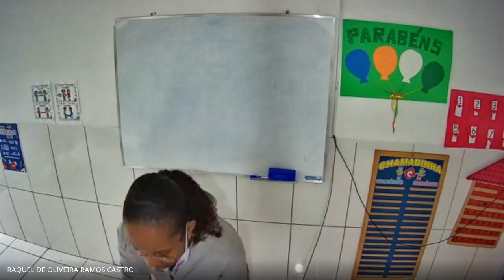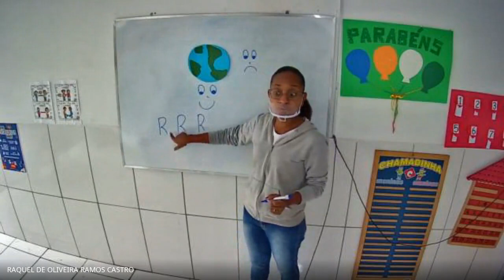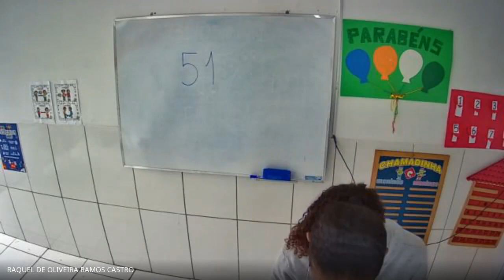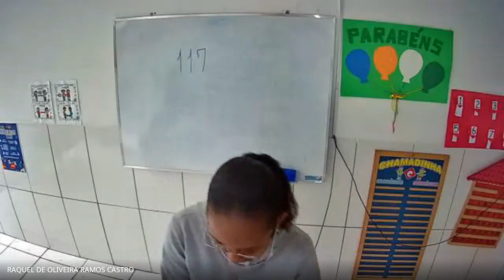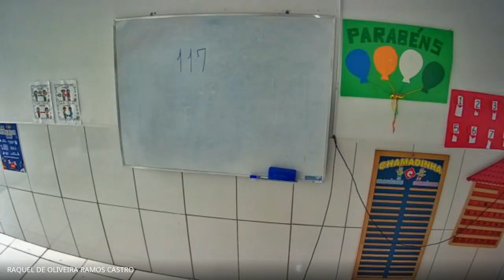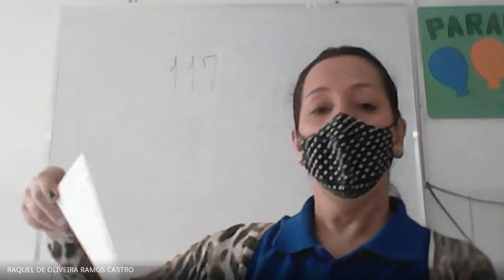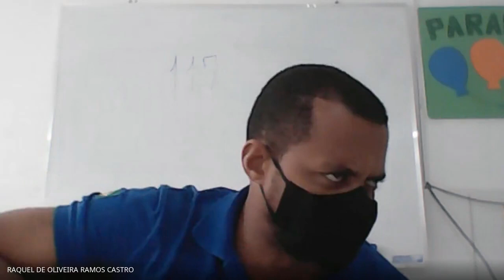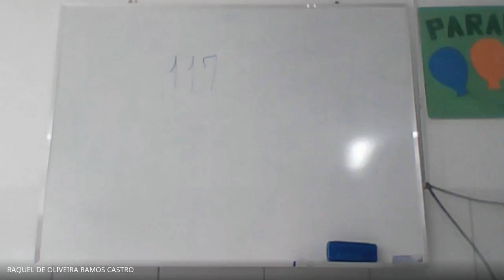Aula Pré II MA - 01/06